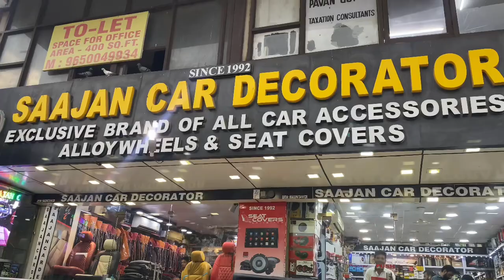MAHINDRA THAR MODIFICATION @nitinchandilaofficial | Saajan Car Decorator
About this video :
Dosto Aaj ke Ham Is Video Mein Baat karne Wale Hain HYUNDAI CRETA FACELIFT UPCOMING MODEL 2022 upcoming model 2022 Uske Launch Features, Price ke bare Ummeed Hai Aapko Ye Video Bahut Pasand Aayegi Thank You So Much .🙂

Maruti Suzuki BREZZA Opening In showroom👌

Mahindra Scorpio Review Walk around

UPCOMING Electric Cars In india

Maruti Suzuki Baleno FACELIFT DELIVERY PROCESS

Tata NEXON Kaziranga Edition Walkaround Review

Volkswagen Taigun 2022 Walkaround Review

Topic Covers;
• thar audio system
• car stereo Installation
• mahindra thar accessories
• new thar price
• smart car review
• thar accessories
• thar modified
• thar modified lights
• thar music system
• thar sound system
• nitin Chandila thar
• new thar Nitin Chandila